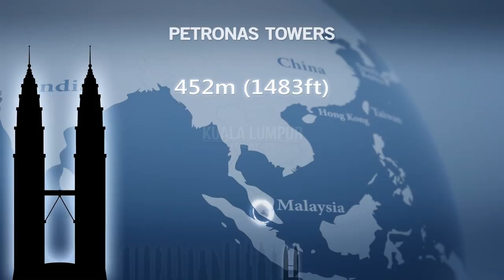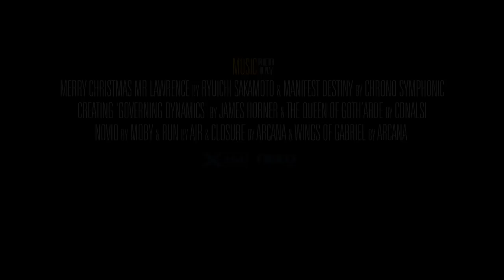Skyscrapers 2012 - The World's Tallest Buildings ᴴᴰ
Fourth installment of my skyscraper video featuring the tallest buildings in the world, completed and currently under construction.

Height criteria from CTBUH's first method.

Three buildings were consciously omitted from the video:
Federation Tower (Russia) for having its "spire" as a seemingly separate structure.
Pentominium (Dubai) for having a low likeliness of being completed in its original 516m design.
India Tower (India) for possibly being either downsized considerably, or cancelled all together.

0:01 Ryuichi Sakamoto - Merry Christmas Mr Lawrence
3:17 Chrono Symphonic - Manifest Destiny
5:25 James Horner - Creating 'Governing Dynamics'
6:20 Cdnalsi - The Queen Of Goth'arde Prelude
8:20 Moby - Novio
9:34 Air - Run
11:00 Arcana - Closure
12:30 Arcana - Wings Of Gabriel